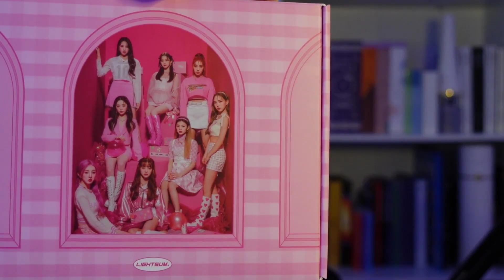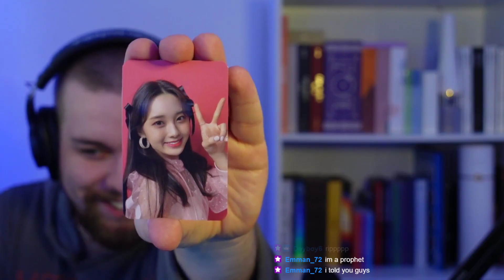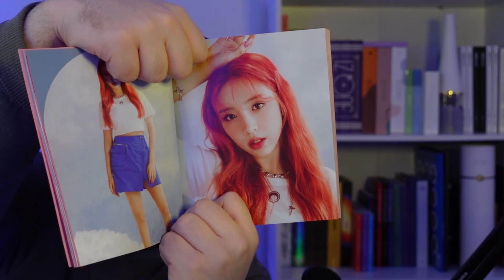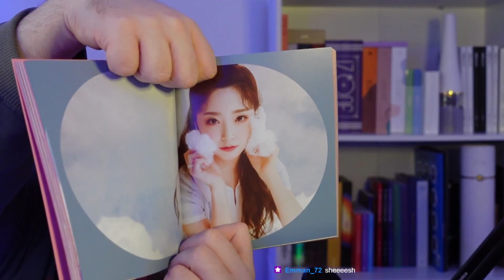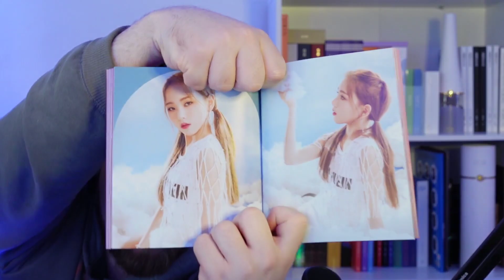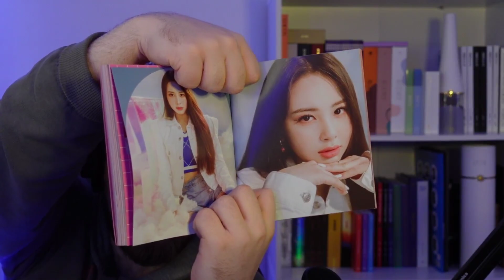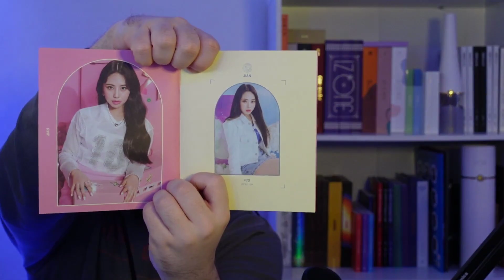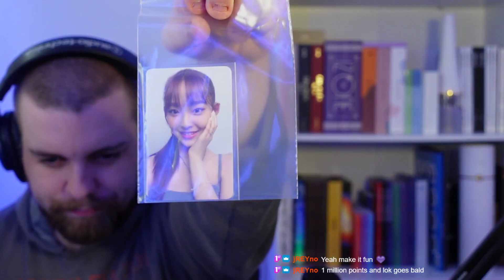UNBOXING my LIGHTSUM (라잇썸) 'VANILLA' Album! | WHO DID I PULL? [Twitch VOD]